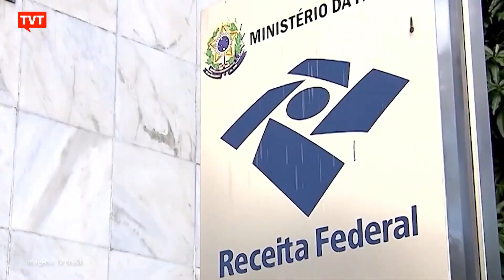Bolsonaro tinha pressa em pegar joias porque elas poderiam ir à leilão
O  ex-chefe da Receita Federal, Julio Cesar Gomes, teria alertado Jair Bolsonaro para o risco de que as joias das arábias cravejadas de diamantes poderiam ir à leilão. Segundo a jornalista Bela Megale, do jornal O Globo, esse foi um dos motivos da pressa de bolsonaro em armar a operação de resgate da muamba no final de seu mandato.